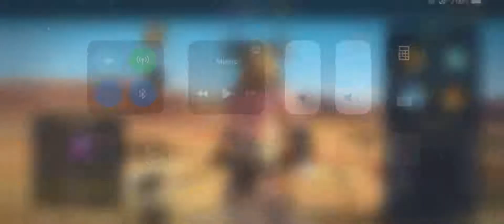Void Summoning Shards